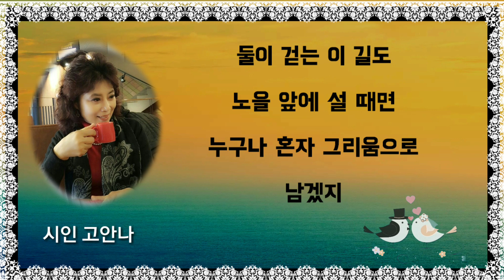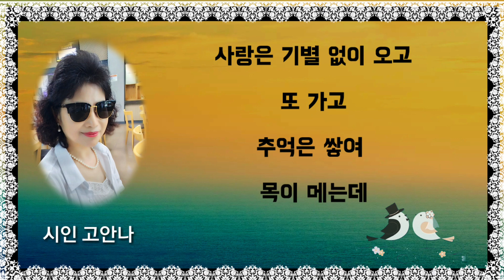■ [시낭송] "노을 앞에서" 시인 고안나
시인 고안나 "노을 앞에서" 자작시 시낭송

구독 과 좋아요  클릭 부탁드립니다
연락처 카톡 아이디 hail2u
질문  있어면 카톡으로 보내주세요